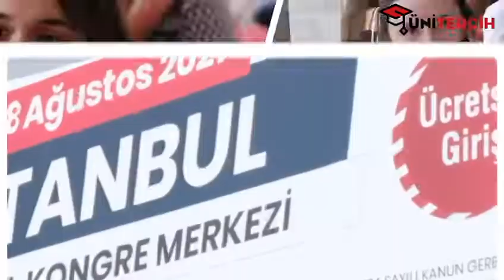Tercih Fuarlarının 10. Yılı Başlıyor | 21-26 Temmuz 2022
Üniversite Tercih Fuarlarının 10. Yılı Başlıyor!

21 Temmuz 2022 - Bursa Merinos Atatürk Kültür Kongre Merkezi
21 Temmuz 2022 - Adana Sheraton Grand Adana Hotel
22-23-24 Temmuz 2022 - İstanbul ICC İstanbul Kongre Merkezi
23-24 Temmuz 2022 - Ankara Congresium Ankara
25-26 Temmuz 2022 - İzmir Tepekule Kongre ve Sergi Merkezi
26 Temmuz 2022 - Antalya Cam Piramit Fuar ve Kongree Merkezi

Tüm devlet ve vakıf üniversiteleri bu fuarda.

EKET Fuarcılık | Ünitercih | EKETexpo Virtual Fairs